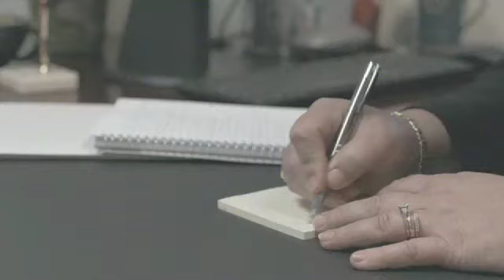Leading the Meridian Way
Employees share why Meridian is their employer of choice